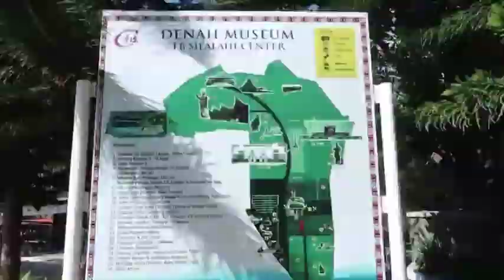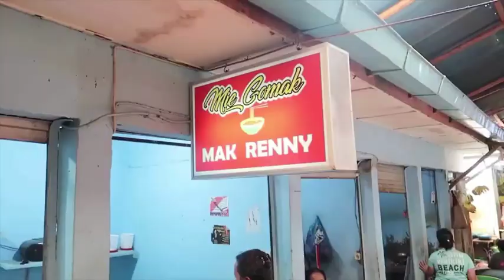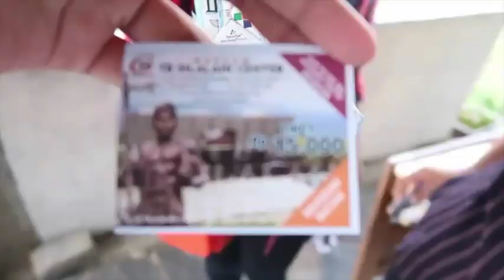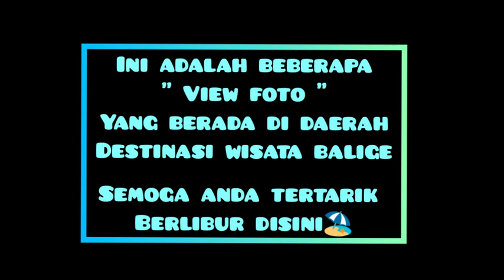BALIGE, MIE GOMAK, TB SILALAHI, PIZZA ANDALIMAN, PANGKODIAN, DESA MEAT, PANTAI PUTIH LUMBAN BUL-BUL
Halo teman-teman semuanyaa,
Disini saya akan memberikan beberapa pengalaman sekaligus tempat-tempat wisata di Balige, Kab. Toba  yang sangat bagus dan keren.

Di video kali ini kami akan memberitahukan apa saja yang dimiliki Kota Balige Kab.Toba

Mulai dari tempat wisata,view spot foto, kuliner, akses perjalanan, peninggalan sejarah (Museum) dan masih banyak lagi...
Maka daru itu, untuk teman-teman di tunggu kedatangannya di Kota kami yaitu Balige Kab. Toba

Terima kasih untuk teman2 vlog

Agar saya dapat memberikan berbagai informasi menarik untuk teman-teman semuanya.

Selamat menikmati...